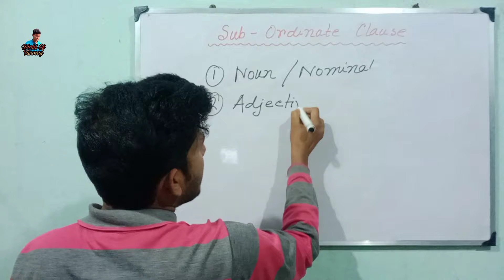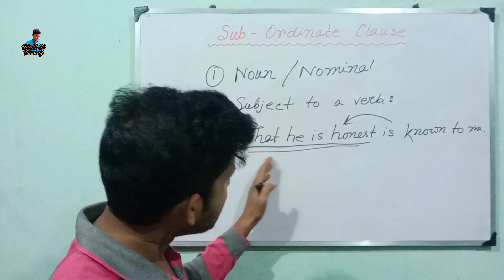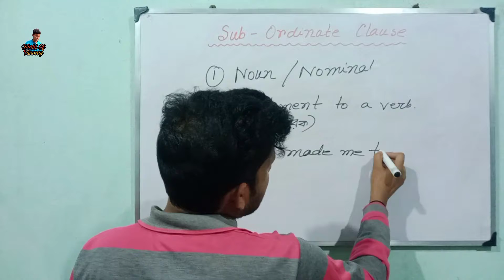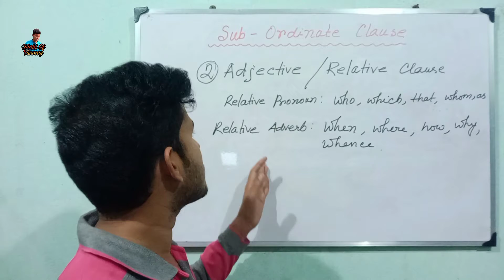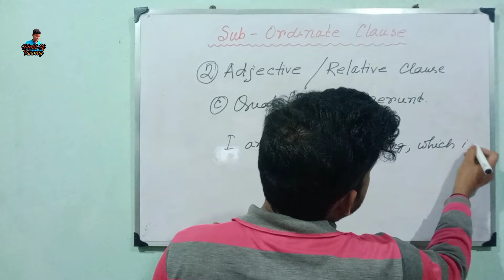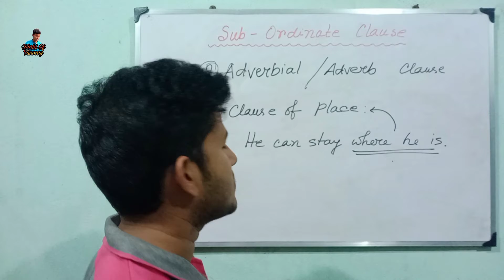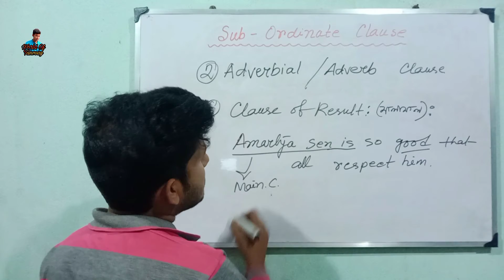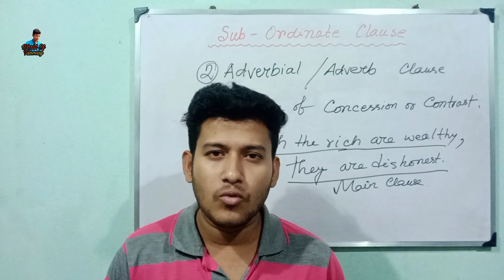Sub-Ordinate Clause **Clause** Class 10 English Grammar